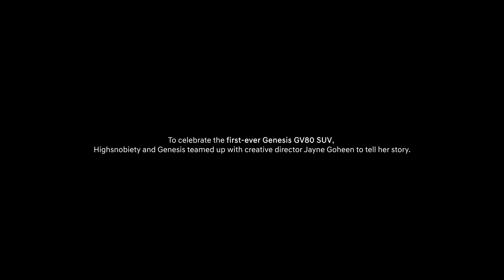Generation Genesis featuring Creative Director Jayne Goheen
Korean automaker Genesis is redefining what modern luxury should look like. To celebrate its first-ever SUV — the Genesis GV80 — we teamed up with Jayne Goheen to explore the duality of design and what that means to her as a Korean-American woman